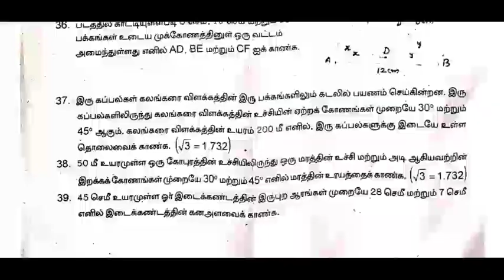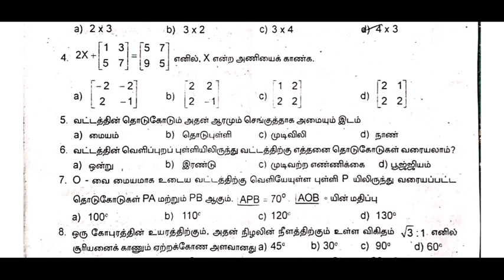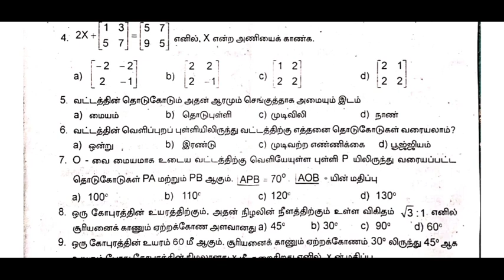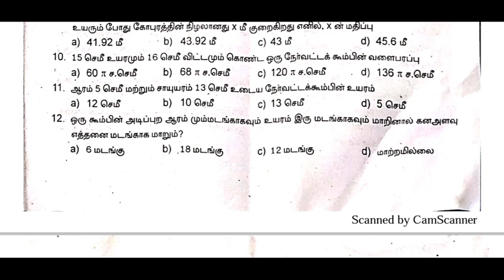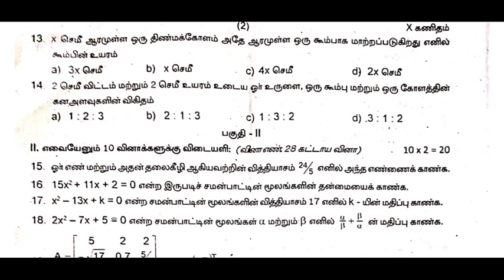10th Standard Maths second Midterm Answer key 2019